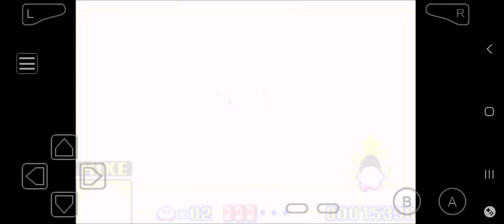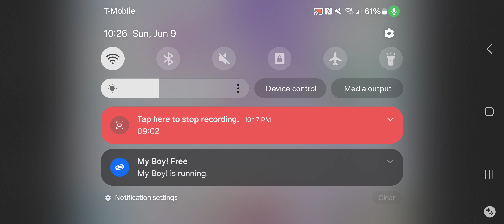kirby time owo